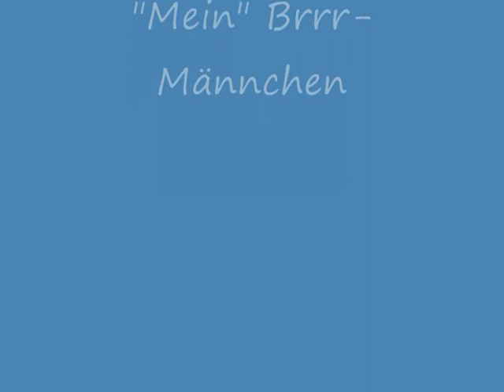Voran mit Helfer.wmv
Arbeiten eines Halfblinds